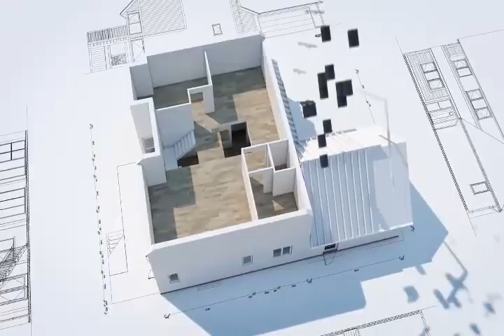New nagpuri song Singar ShivShankar Shahni Studio bheem Suman jaspur ( 6 )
गायक शिवशंकर शाहनी
 स्टूडियो  भीम सुमन जसपुर मो 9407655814